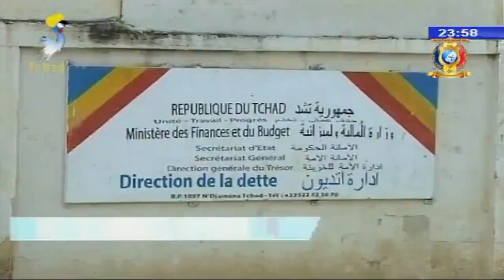FINANCES PUBLIQUES - Visite inopinée du Ministre dans quelques structures